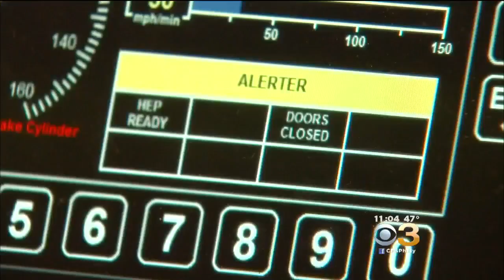Amtrak Derailment In Washington State Raising The Issue Of Positive Train Control